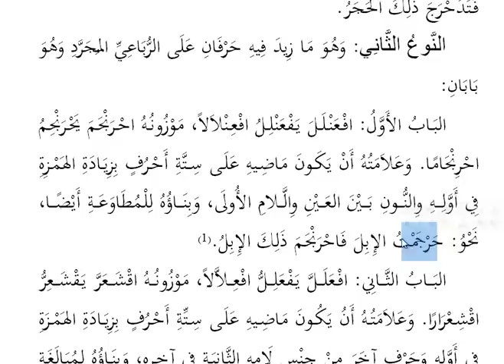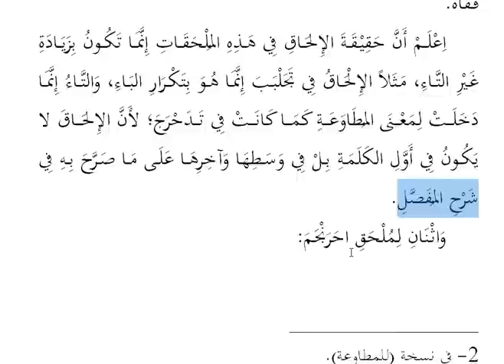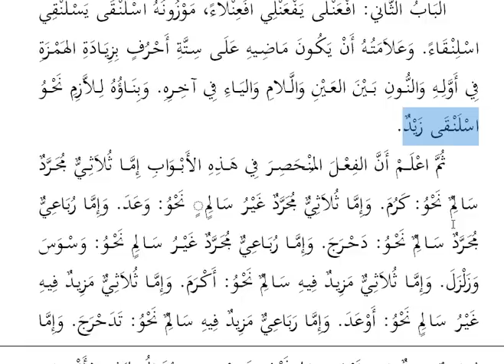Arapca öğreniyorum -Bina-6/5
Rubai mücerret üzerine ziyade olan 3 baptan,munhasıra kadar olan bölümdür.